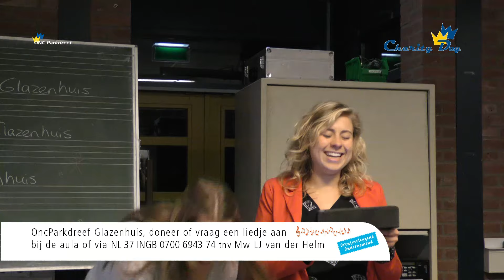Charity Day woensdag dag 1 impressie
Charity Day woensdag  impressie